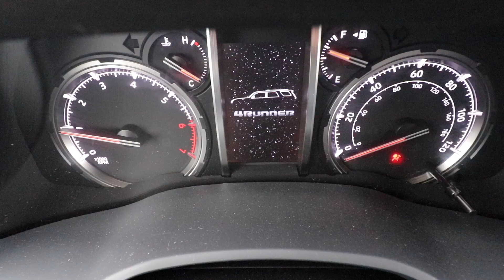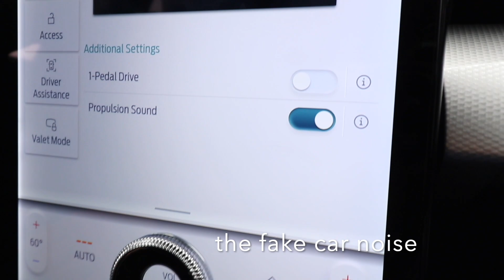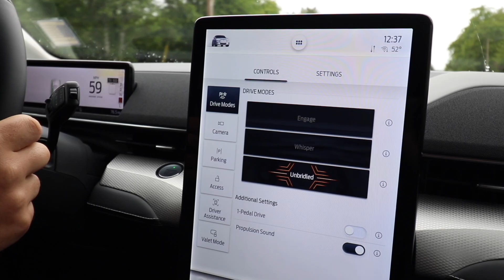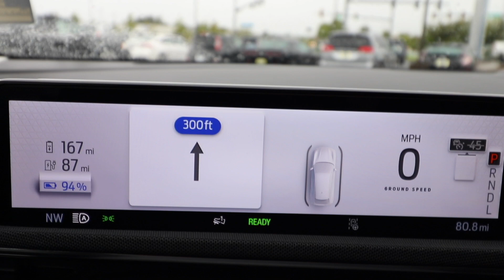Driving The Mustang Mach E AWD (0-60 Reaction )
just  a normal weekend, cleaning, being a adult, and being fortunate enough to test drive a mustang Mach E AWD.

Hi my name is Austin. I make YouTube videos for fun . I am a combat veteran born and Raised on the Big Island Of Hawaii. IM out to Be the greatest Content Creator On the Coast Of the PNW

Please help me achieve my dreams so I can help others achieve theirs  too